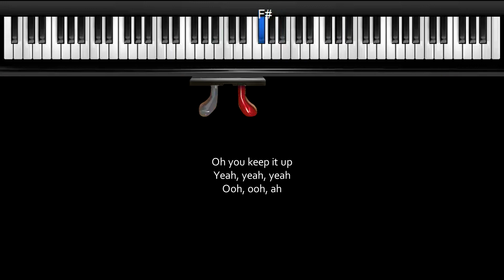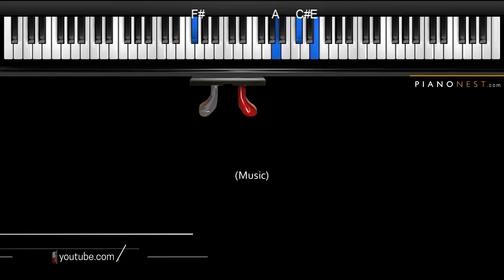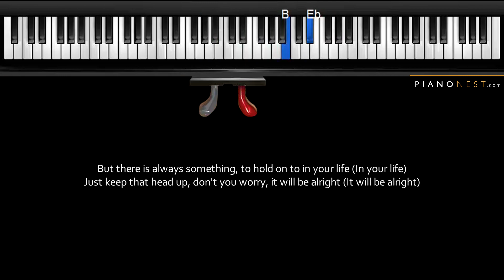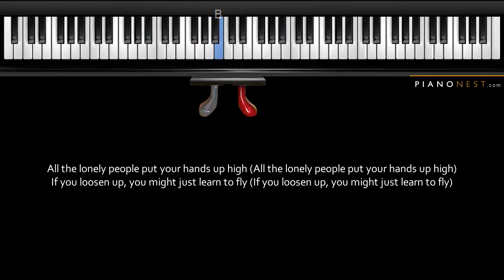Surfaces, Elton John - Learn To Fly - HIGHER Key (Piano Karaoke Instrumental)